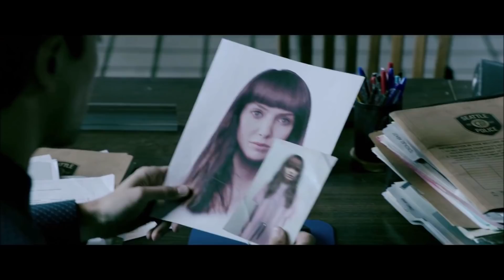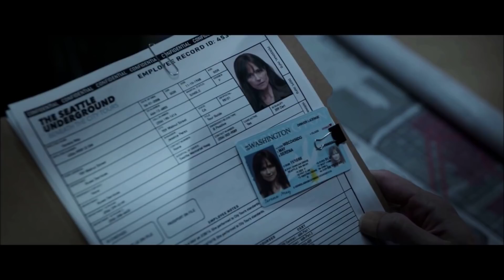Malignant Movie Explained In Hindi | Malignant 2021 Explain In Hindi | James Wan | Annabelle Wallis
annabelle 2021 full movie
Annabelle Wallis
annabelle wallis imdb
benign meaning in hindi
define malignant
difference between benign and malignant tumor
George Young
James Wan
james wan aquaman
james wan movies
james wan upcoming movies
Kate
Kate 2021
Kate 2021 ending explained in hindi
Kate 2021 full movie
Kate 2021 movie explained in hindi
Kate 2021 trailer
Kate ending
Kate ending explained
Kate ending explained in hindi
Kate full movie
Kate movie
Kate movie download
Kate movie ending
Kate movie ending explained in hindi
Kate movie explained
Kate movie explained in hindi
Kate movie in hindi
Kate review
Kate trailer
Maddie Hasson
malignancy meaning
Malignant
malignant - september 10 2021
malignant (2021 film)
malignant 2019
malignant 2020 james wan
malignant 2021
malignant 2021 cast
malignant 2021 download
malignant 2021 Ending explained
Malignant 2021 ending explained in hindi
malignant 2021 Explain In Hindi
malignant 2021 Explained In Hindi
Malignant 2021 full movie
malignant 2021 hindi download
malignant 2021 hindi online
malignant 2021 hindi watch online
malignant 2021 james wan
Malignant 2021 movie explained in hindi
malignant 2021 plot
malignant 2021 reddit
malignant 2021 release date
malignant 2021 review
malignant 2021 reviews
malignant 2021 synopsis
malignant 2021 trailer
malignant 2021 trailer release date
malignant 2021 videos
malignant 2021 watch online
malignant ascites life expectancy 2021
malignant cancer meaning in hindi
malignant cast
malignant cells in hindi
malignant cells meaning in hindi
malignant definition
Malignant ending
malignant Ending explained
Malignant ending explained in hindi
malignant Explain In Hindi
malignant Explained In Hindi
malignant film james wan
Malignant full movie
malignant hindi meaning
malignant hindi translate
malignant hypertension
malignant hyperthermia
malignant hyperthermia 2021
malignant hyperthermia bja 2021
malignant hyperthermia guidelines 2021
malignant imdb
malignant in a sentence
malignant in hindi
malignant james wan imdb
malignant james wan movie
malignant james wan plot
malignant james wan reddit
malignant james wan sinopsis
malignant james wan story
malignant james wan streaming
malignant james wan test screening
malignant james wan trailer
malignant lesion meaning in hindi
malignant man james wan
malignant meaning
malignant meaning in hindi
malignant meaning in marathi
malignant melanoma
malignant melanoma meaning in hindi
malignant movie
malignant movie 2021
Malignant movie download
Malignant movie ending
Malignant movie ending explained in hindi
Malignant movie explained
Malignant movie explained in hindi
Malignant movie in hindi
malignant movie james wan
malignant movie plot
malignant movie trailer 2021
malignant narcissism
malignant narcissist
malignant neoplasm
malignant neoplasm meaning in hindi
malignant neoplasm of breast
malignant or benign
malignant pronunciation
malignant release date
malignant release date in india
Malignant review
malignant rotten tomatoes
Malignant trailer
malignant trailer 2020 james wan
malignant tumor
malignant tumor in hindi
malignant tumor meaning in hindi
Michole Briana White
negative for malignant cells meaning in hindi
neoplasm meaning in hindi
neuroleptic malignant syndrome
non malignant meaning in hindi
positive for malignant cells in hindi
there is no evidence of malignancy meaning in hindi
watch malignant 2021
watch malignant 2021 online free
what does malignant mean